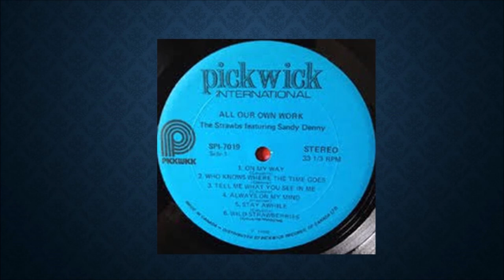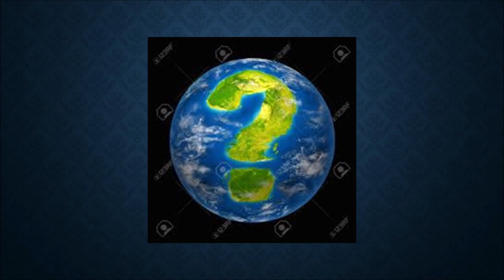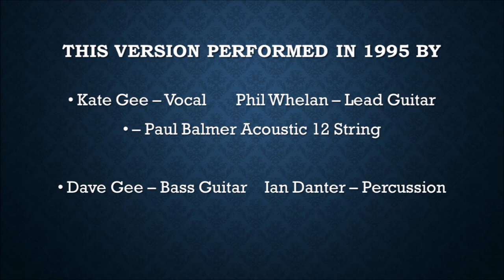Who Knows Where The Time Goes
Recorded by Prussian Blue in 1995